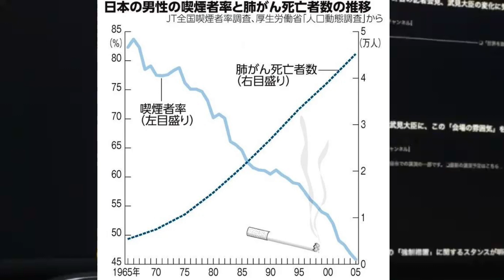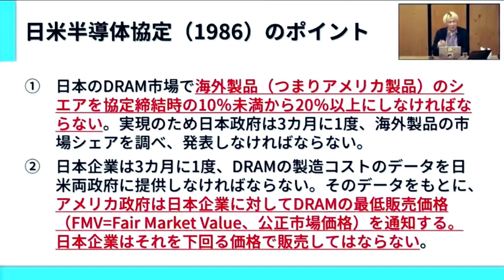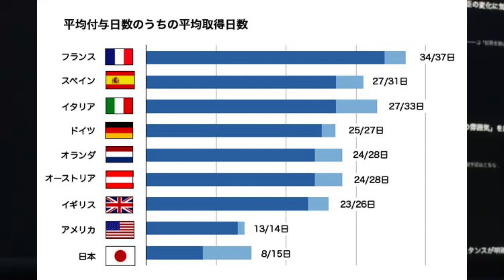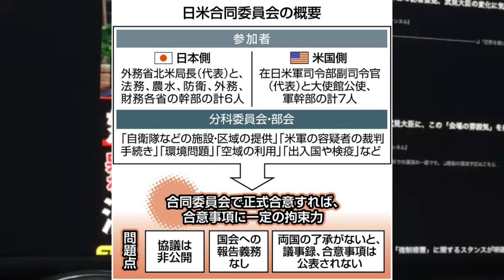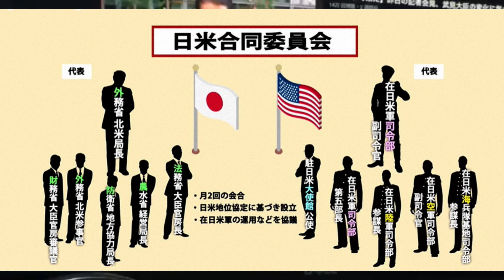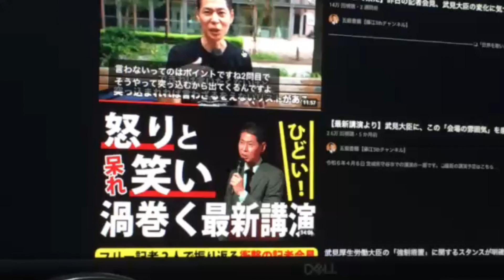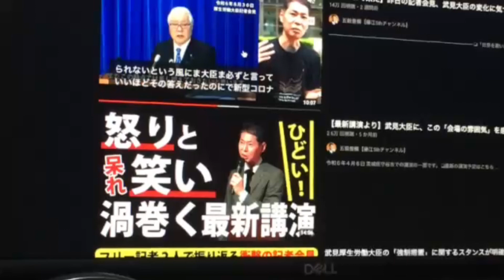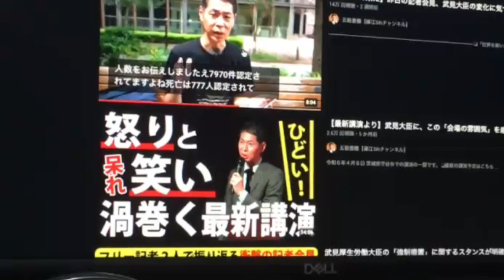補助金狙いの如何わしいビジネス 温暖化 脱炭素 日本潰し 日米合同委員会と地位協定で日本は米の言いなり 人◯気象 新NISAと株式 レプ◯◯◯はヤバいからやめとけ!!４ぬで!!😱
補助金狙いの如何わしいビジネスが横行している　温暖化　脱炭素　国は再エネ賦課金を集めて海外企業へ流している　そもそもエネルギーは物理的に再生出来ない。自然エネルギーの利用と名前を変えれば良い　日本潰し
日米合同委員会と地位協定で日本は米の言いなり
近年の人◯気象操作が酷くないか？　新NISAと株式　レプ◯◯◯はヤバいからやめとけ!!４ぬで!!😱偽りの大義名分で利権構造が必ず裏で動いています。

利益優先の連中やメディアに流されないで自分の頭で考えて自分をしっかりと持って生きていきましょう。忙しい方は再生速度を早くして聴いてみてください。